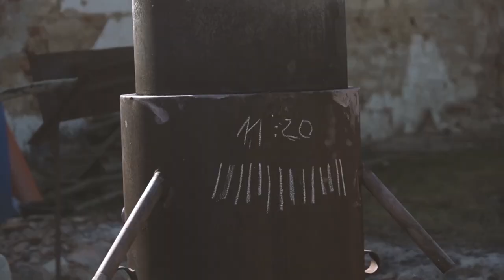Katana making - Tamahagane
Tamahagane making, full proces. Production of traditional steel for Japanese swords. Reduction of ferruginous sand Satetsu (magmetite) in Tatara furnace. Weekend fun with friends Bitner, Loki, Ható and guys from "Nože zVostra".